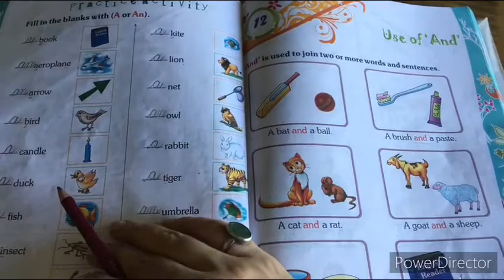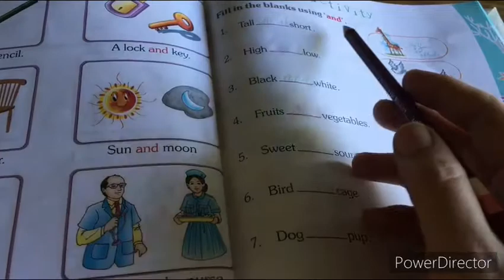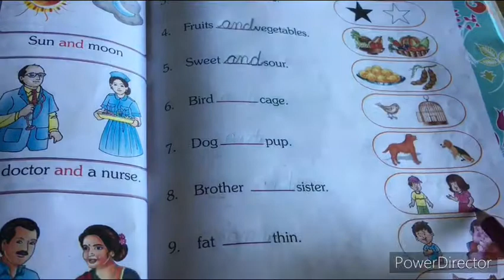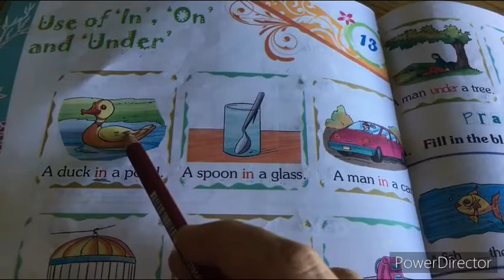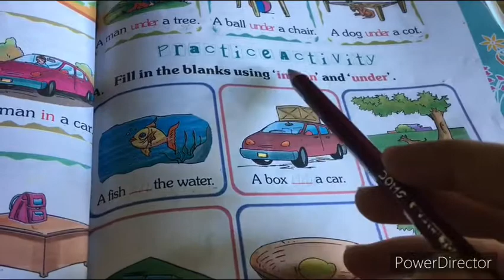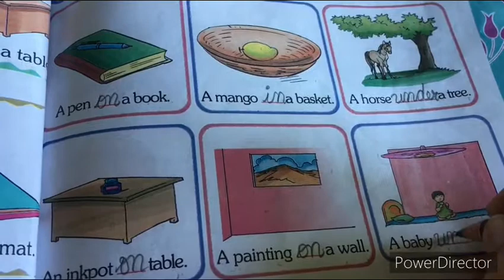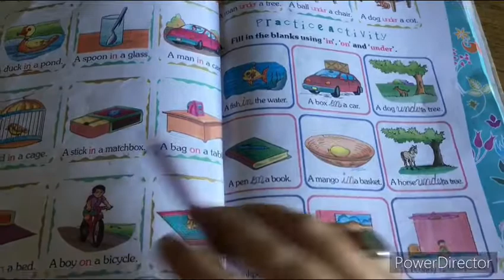UKG English (Revision of Lesson 12 & 13)date-13/09/2021